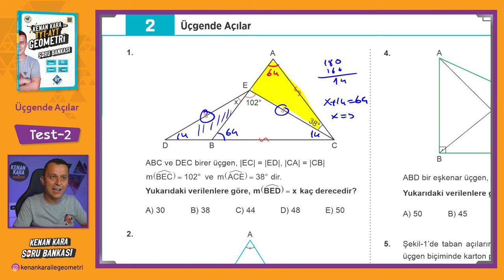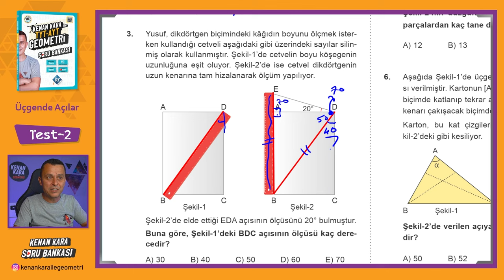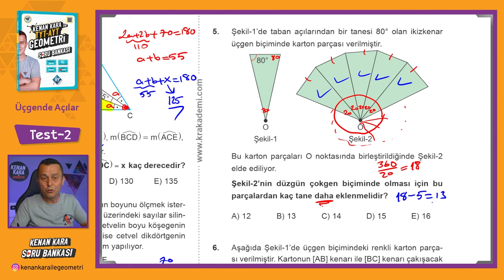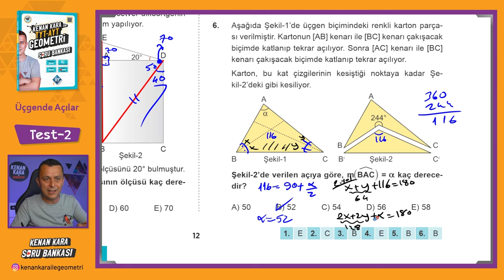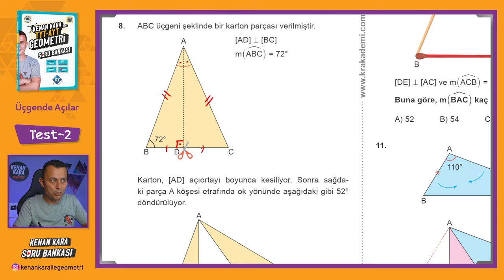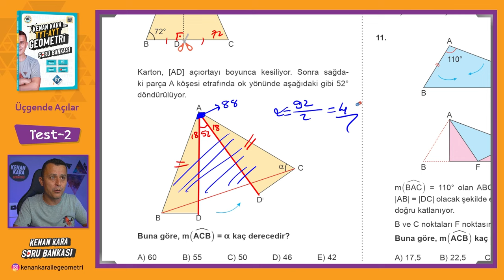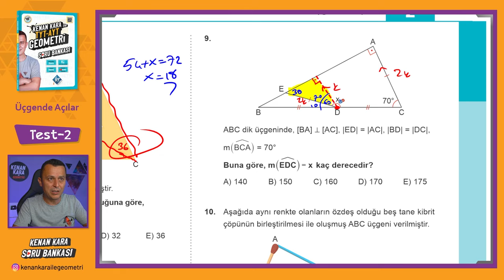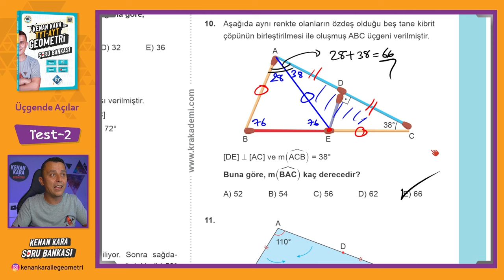Üçgende Açılar | TEST-2 | SORU BANKASI | Kenan Kara ile TYT-AYT Geometri Soru Bankası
Kenan Kara ile TYT-AYT Geometri Soru Bankası kitabında Üçgende Açılar konusundaki Test-2 çözümü

📄Tanıtım ve İnceleme PDF: